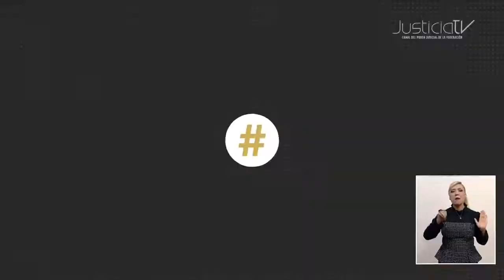Prisión preventiva oficiosa limita capacidades del Ministerio Público, advierten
Gilberto Nava, secretario auxiliar de acuerdos de la SCJN aseguró que la prisión preventiva oficiosa ha resultado una herramienta que ha limitado la capacidad de argumentación jurídica del ministerio público.

Detalló que “la carga de la prueba entendido como quién tiene que demostrar cierto hecho, no se la ponemos al ministerio público, es al revés, el juez se la va a poner a menos que el ministerio público diga que no la quiere”.

Al participar en el programa “Ya lo dijo la Corte”, lamentó que los ministerios públicos no recurran a la facultad que les da el Código Nacional de Procedimientos Penales de solicitar al juez que no imponga la prisión preventiva oficiosa.

Con información de Mario López Peña para Justicia TV.